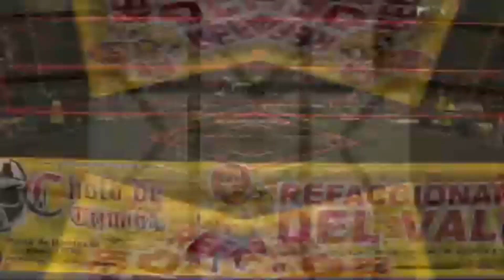Blue Demond jr REVELA Por Que Dejo La Serie de Disney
BLUE DEMON Y ULTRA VIOLET ERA UN PROYECTO MUY AMBICIOSO DE PARTE DE DISNEY Y BLUE DEMON JR. INLCUSO SERIA PRODUCTOR DE LA SERIE. PERO DESGRACIADAMENTE SOLO QUEDO EN PRUEBAS PILOTO YA QUE POR VARIAS RAZONES NO SE HIZO COMO ORIGINALMENTE ESTABA  PLANEADA POR QUE DEJO EL HEREDERO DEL MANOTAS LA SERIE MIRA El  VIDEO.

SIGUEME COMPARTE Y OPINA HABLEMOS DE EL DEPORTE QUE MAS AMAMOS LA LUCHA LIBRE